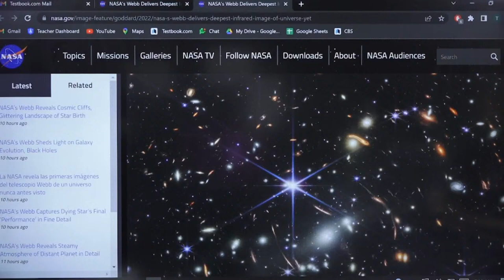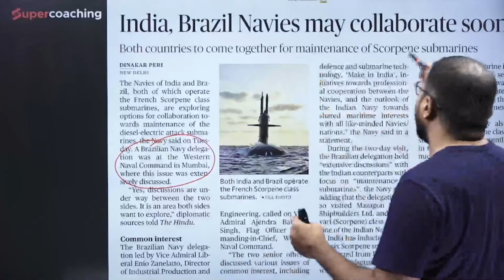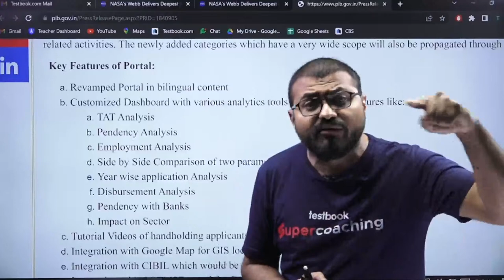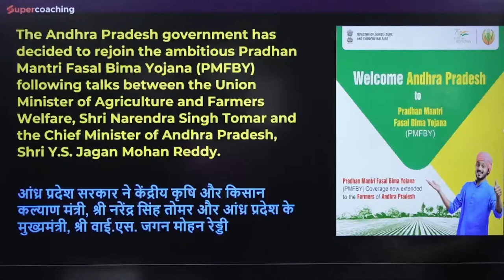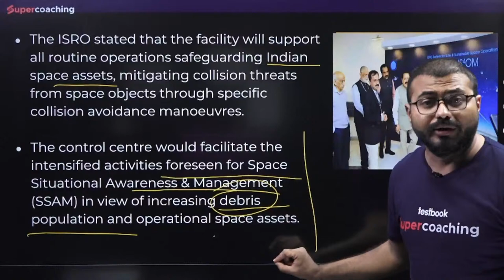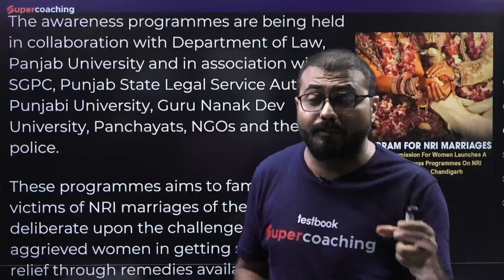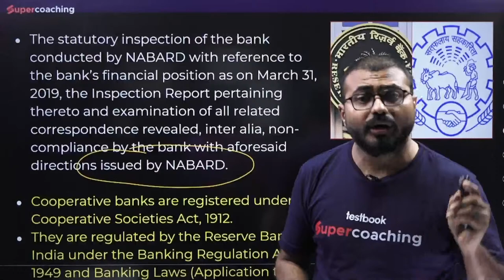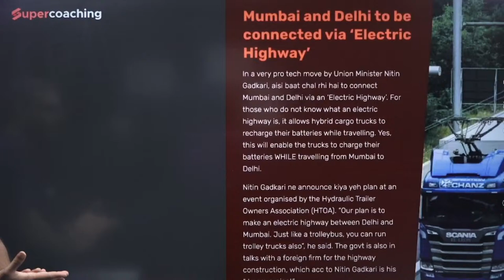Current Affairs Today | 13 July Current Affairs for all Bank Exams | Pushpak Sir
1. 15+ Courses by Super Teachers
2. 1500+ live classes by Experts
3. Dedicated doubt clearing sessions.
4. Take the advantage of real-time interaction with India’s best teachers
5. 250+ study notes for all subjects
6. 1000+ Full Mock Tests